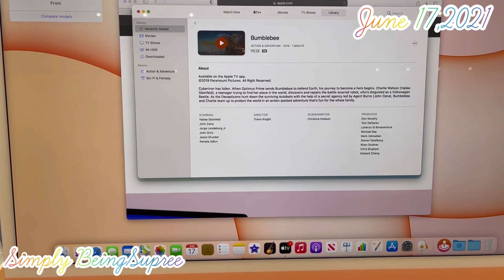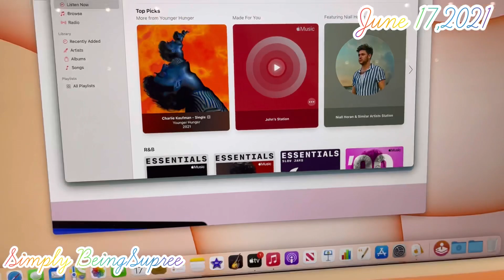Updates,Could Have Moved To Canada 🇨🇦, Renovations, Late Night Adventures. Vlog#380